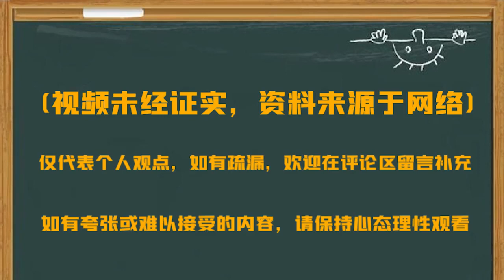神秘朝代殷商！存在著古老的神靈？因為減少祭祀滅亡？